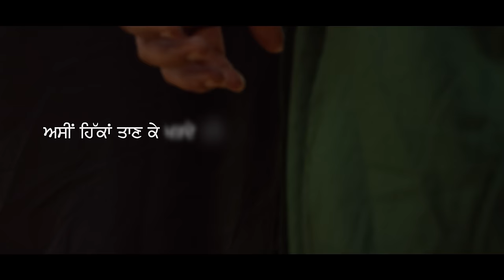Laddi Gill - Veet Baljit - Kabootri I Video - Jagdeep Mahal I Goyal Music - Official Song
Singer : Laddi Gill  - Veet Baljit

Song : Kabootari

Production : Onkar Singh

Artwork : Lovejot Singh

Make up : Ritika Vats

Labal : Goyal Music

Female Vocal : Mankirat Pannu

Feat :    Veet Baljit | Laddi Gill | Manpreet Kaur  |  Rashi Sharma  |             Aman Kotish  | Malkeet Rauni  |   Sukhwant Kaur

Kabootari - RBT Download Details:

Kabootari -Laddi Gill Feat Veet Baljit
Airtel User Direct Dial 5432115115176 To Set Kabootari as your hello tune
Vodafone User Direct Dial 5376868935 to set kabootari as your hello tune
Idea User Direct Dial 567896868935 to set kabootari as your hello tune
BSNL User SMS Bt 3956332 To 56700 to set kabootari as your hello tune
Docomo GSM User Direct Dial 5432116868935 to set kabootari as your hello tune
Docomo CDMA User SMS SET 6868935 To 543211 to set kabootari as your hello tune

Aitbaar - Laddi Gill Feat Veet Baljit
Airtel User Direct Dial 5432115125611 To Set Kabootari as your hello tune
Vodafone User Direct Dial 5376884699 to set kabootari as your hello tune
Idea User Direct Dial 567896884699 to set kabootari as your hello tune
BSNL User SMS BT 3964184 To 56700 to set kabootari as your hello tune
Docomo GSM User Direct Dial 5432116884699 to set kabootari as your hello tune
Docomo CDMA User SMS SET 6884699 To 543211 to set kabootari as your hello tune

Ghoogiya - Laddi gill feat veet baljit
Airtel User Direct Dial 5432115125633 To Set Kabootari as your hello tune
Vodafone User Direct Dial 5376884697 to set kabootari as your hello tune
Idea User Direct Dial 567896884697 to set kabootari as your hello tune
BSNL User SMS BT 3964185 To 56700 to set kabootari as your hello tune
Docomo GSM User Direct Dial 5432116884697 to set kabootari as your hello tune
Docomo CDMA User SMS SET 6884697 To 543211 to set kabootari as your hello tune

Hami Thok Ke - Laddi Gill Veet Baljit
Airtel User Direct Dial 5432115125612 To Set Kabootari as your hello tune
Vodafone User Direct Dial 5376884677 to set kabootari as your hello tune
Idea User Direct Dial 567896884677 to set kabootari as your hello tune
BSNL User SMS BT 3964186 To 56700 to set kabootari as your hello tune
Docomo GSM User Direct Dial 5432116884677 to set kabootari as your hello tune
Docomo CDMA User SMS SET 6884677 To 543211 to set kabootari as your hello tune